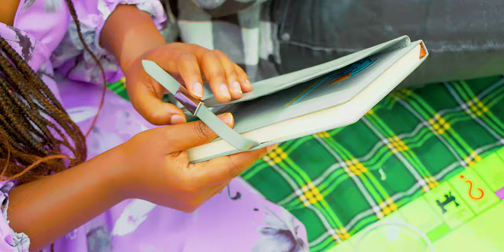Eagle James x Karleen - Bila Wewe (Official Music Video) sms SKIZA 7255460 to 811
Song  written by Eagle James and Pitson Pen and Paper
Performed by Eagle James and Karleen
Recorded, mixed and mastered by Ageless Music/ Dominic Khaemba
Bass Guitar by Emery
Video Directed by Sanga Mlatino
Special Thanks to Bettie Githinji
Powered by The Kingbird Merchants Ltd